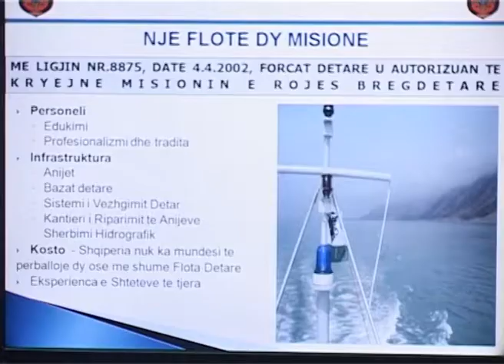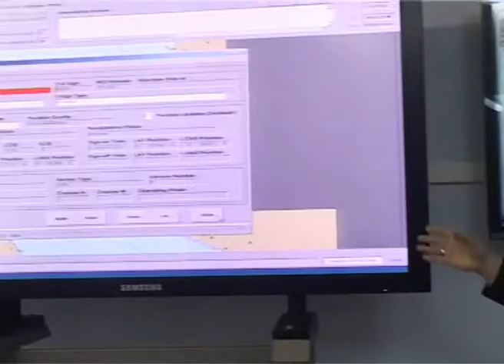Ministrja Kodheli inspekton Komandën e Forcës Detare dhe QNOD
Ministrja e Mbrojtjes, znj. Mimi Kodheli bëri sot një vizitë në Komandën e Forcës Detare në Durrës. Pas takimit që pati me komandantin e kësaj Force, gjeneral brigade Qemal Shkurti, ministrja Kodheli nëpërmjet një brifingu u njoh me detyrat që kryejnë Forcat Detare, rezultatet e arritura në procesin e zbatimit të tyre, si dhe me problemet dhe kërkesat që ata kanë për rritjen dhe forcimin e mëtejshëm të misionit të tyre kushtetues.
Ministrja Kodheli, duke marrë fjalën në takimin me drejtuesit dhe personelin e shtabit të kësaj Komande, vlerësoi punën dhe përpjekjet që ata kanë bërë për zbatimin e detyrave funksionale dhe për arritjet e shënuara gjatë vitit që shkoi. Znj. Kodheli u ndal sidomos në luftën që duhet bërë për parandalimin e abuzimeve dhe keqmenaxhimit që janë vërejtur edhe në strukturat e Forcave Detare. Në këtë kontekst, ajo dha porosi të qarta për rivlerësimin e aseteve që disponon kjo Forcë, duke kërkuar njëkohësisht që të bëhen edhe propozime konkrete në mënyrë që të jemi efikasë në nivelin 100 për qind, ka theksuar ministrja Kodheli.
Në vijim, ministrja e Mbrojtjes Kodheli, e shoqëruar nga komandanti i Forcës Detare gjeneral brigade Qemal Shkurti, vizitoi Qendrën Ndërinstitucionale Operacionale Detare (QNOD). Ministrja Kodheli u prit nga drejtori i QNOD, Shefqet Bruka dhe pa nga afër mjediset e saj. Ajo u informua mbi organizimin dhe funksionimin e kësaj Qendre, si dhe operacionet e zhvilluara që nga krijimi i saj. QNOD ka menaxhuar një numër të madh operacionesh kërkim-shpëtimi në det, operacione vëzhgimi, si dhe operacione kundër peshkimit të paligjshëm. Për ngritjen e këtij institucioni të rëndësishëm kanë kontribuar partnerët tanë strategjikë, SHBA, Italia, si dhe shumë aktorë të tjerë.

Më pas, ministrja e Mbrojtjes Kodheli ka prezantuar drejtorin e ri të QNOD, generalmajor në rezervë, Maksim Malaj.